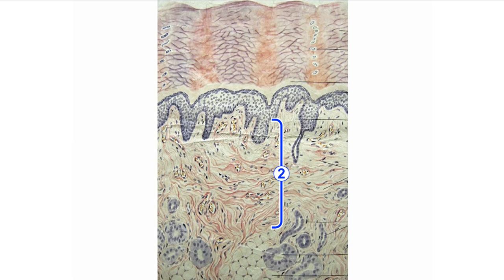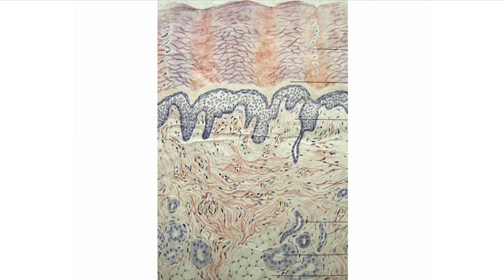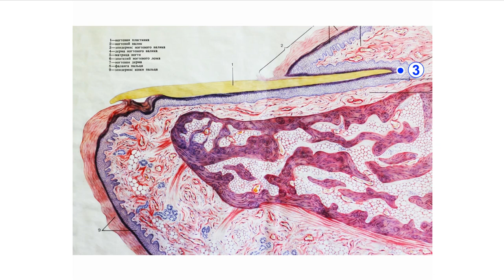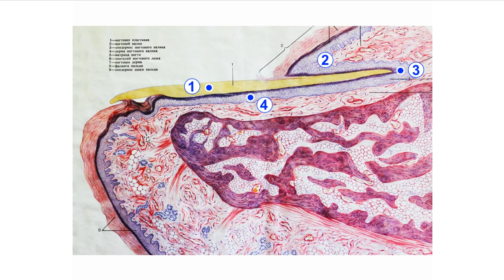Видеозанятие "гистология кожи и ее производных"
Автор: Иванов Владимир Витальевич
СЗГМУ им. И.И.Мечникова. Кафедра морфологии человека.
Дисциплина: гистология.